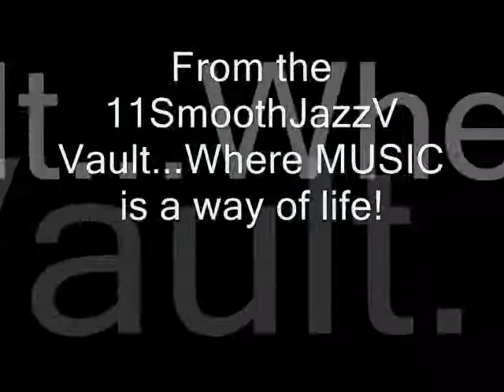Little Did I Know - Vera Brown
From the 11SmoothJazzV Vault...Where MUSIC is a way of life!